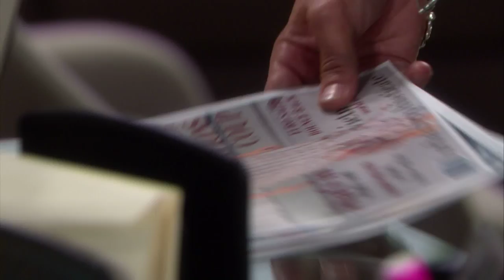Bold and Beautiful 6461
THE BOLD AND THE BEAUTIFUL Episode 6461